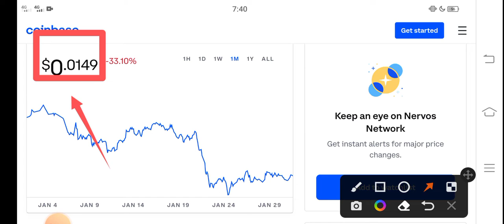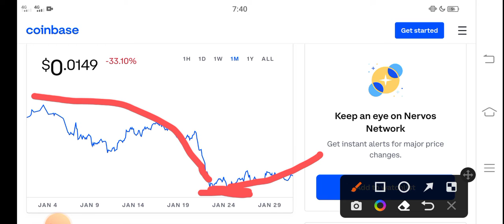CKB Unbelievable || Nervos Network Price Prediction! CKB Today News